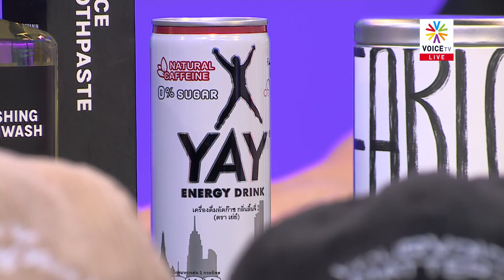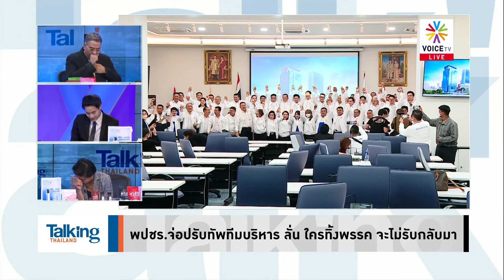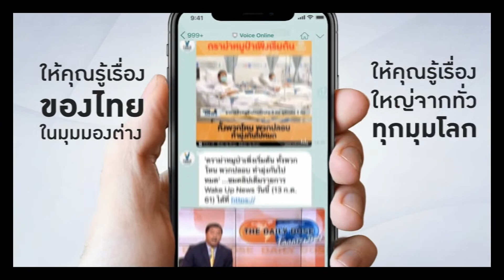สภาล่มซ้ำซาก“ชวน”ก็รีบพูดเอาดีเข้าตัวโบ้ย ส.สไปดูงานของกมธ.ที่“ญี่ปุ่น”-ส.ส.ลาออก-TalkingThailand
TalkingThailand ประจำวันที่ 22 ธันวาคม 2565

- “ประยุทธ์” ร่วมพิธีรับร่าง 6 กำลังพลจากเหตุเรืออับปาง
-  “ประยุทธ์” หนีสภา! ส่ง รมช.กลาโหมตอบกะทู้เหตุเรืออับปาง
- ทร.ยันไร้คำสั่งปกป้องเรือ แต่เร่งช่วยคน–กมธ.ขอข้อมูลสื่อสาร
- บทเรียนเรือหลวงสุโขทัย...เรือไม่พร้อม-อุปกรณ์ไม่พร้อม?
- 'ชวน' ยอมรับ สภาล่มเพราะส.ส.ไปญี่ปุ่น-ลาออกไม่เว้นวัน
-  'ศุภชัย' ไม่ยอม! ค้านเลื่อนพ.ร.บ.กัญชาฯ วอนจัดประชุมเพิ่ม
- พปชร.เลือดไหล 'ประวิตร' เก็บอาการ ยิ้มหวานแต่ไม่ตอบสื่อ
- พปชร.จ่อปรับทัพทีมบริหาร ลั่น ใครทิ้งพรรค จะไม่รับกลับมา
- ‘เสรีพิศุทธ์’ สับ ‘เดชทวี’ เลี้ยงไม่เชื่อง-หวังชาวลำปางลงทัณฑ์
-  ชูวิทย์ขึ้น! งัดหลักฐานไล่ผบช.น. ด้านปปง.แจง ไม่ได้เพิกเฉยคดี
- 'สุรเชษฐ์' ยันไม่เลื่อนพ.ร.บ.อุ้มหายฯ - 9 องค์กรสิทธิร่วมกดดัน
- หนีไม่รอด! รวบ ‘ประสิทธิ์ เจียวก๊ก’ ผตห.ฉ้อโกง คาห้องน้ำศาลฯ
- ระวี ยื่น ‘พรบ.สันติสุข’ แล้ว! ชี้ไม่รวมคดีฆ่าคน-คอรัปชั่น-ม.112